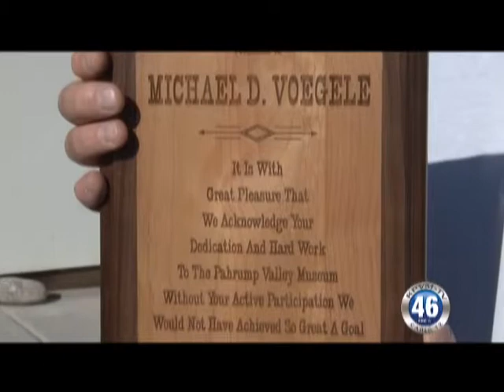11/02/2011 Pahrump Valley Museum, Award Gary Hollis.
(Museum Award) Commissioner Gary Hollis gave an award at the Yucca Mountain exhibit.